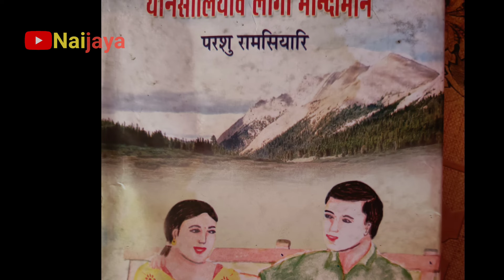atwn gelenai student teacher real love story || tansali ao lwgw mwndwng mwn part- 4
atwn gelenai student teacher real love story atwn gelenai new bodo video

tansali ao lwgw mwndwng mwn part- 4

 part- 5 ni takai comment kalam
 story kw mwjang mwndwngbla lwgwpwr nw share kalam